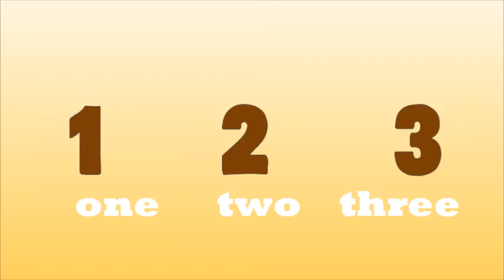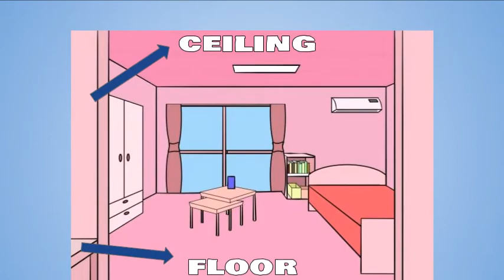This is my table B1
Yr 2 EFL singing